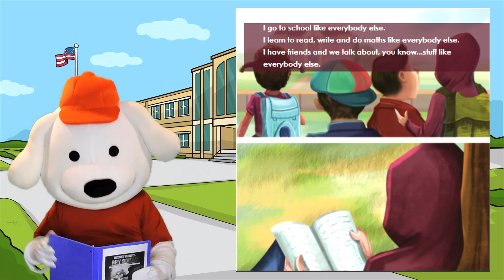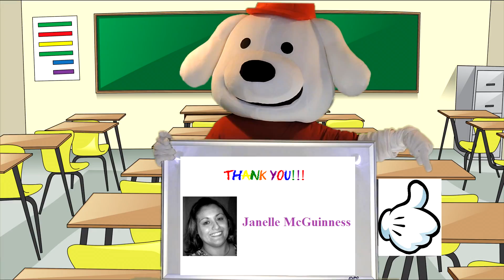Kids Books / Children's Books Read Aloud by Storytime Pup: Secret School Spy Squad - Mission 1 Lost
Storytime Pup Children's Book Read Aloud: Secret School Spy Squad - Mission 1 - Lost Lunchboxes.  Stories for Kids.

Written by Janelle McGuinness
Illustrated by FXN Color Studio

Storytime Pup is a children's book channel that is both fun and educational.  Storytime Pup reads children's books aloud.  He reads storybooks.  He reads bedtime stories.  Kids love to follow along as Storytime Pup reads some of the top Children's book, storybooks and bedtime stories by many great and award winning authors.  From children's books and bedtime stories to children's videos and children's games.  The Storytime Pup Children's Book Channel is both fun and educational for kids aged 2-7.

Book Description:
"Students’ lunchboxes are going missing from school – and if the case isn’t solved soon the kids will be going hungry.

Go on a mission with our student spy, Agent N, and solve the mystery of those missing lunchboxes. Will Agent N complete the mission?

This fun children's picture book, full of colour and rhyme, tells the story from the perspective of the secret student spy as they try and solve the mystery. The gender and identity of the spy is hidden, allowing your child to imagine themselves in the story."

Storytime Pup Children's Book Read Aloud. Children's Bedtime Stories. Children's Storybooks for Kids.

children's books read aloud | children's books online |
online children's books | read children's books online |
free children's books online | popular children's books |